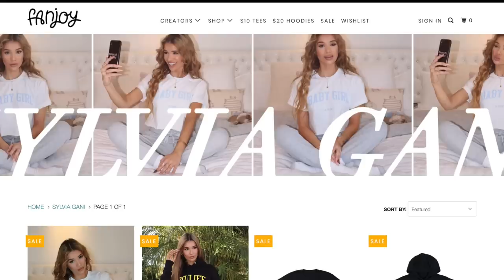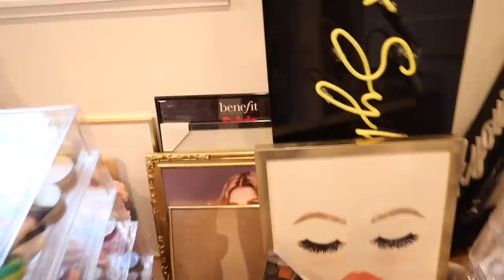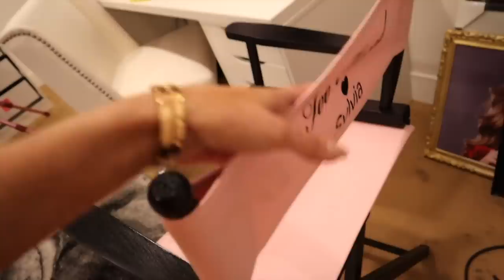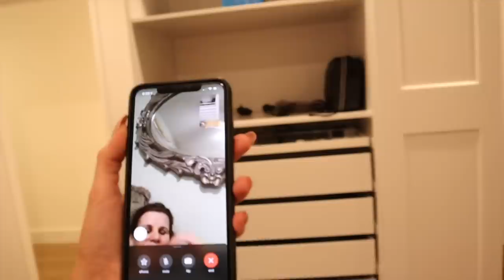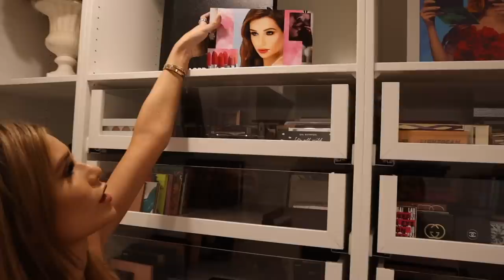BEAUTY ROOM TRANSFORMATION + MAKEUP COLLECTION ORGANIZATION!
Hey S-Club! In todays video, I give my beauty room a complete makeover and reorganize my makeup collection and tech gear. It was a long process but so worth it in the end! Enjoy xo

Dont forget to THUMBS UP the video if you LIKED it!

--- Products Mentioned ---

FURNITURE
- IKEA PAX WARDROBE CUSTOMIZATION:

DECOR
- WOODEN CRATES: Home Goods
- S&C LETTERS: Home Goods
- CRYSTAL TABLE LAMP: Home Goods
- DISPLAY PILLAR:

ORGANIZERS
- LIPSTICK TOWER

CALLING ALL S-CLUB... Translate my videos into YOUR language for a shout out in my description!

IF YOU READ the entire description COMMENT "Kylie Jenner commented on your instagram!" to confuse everyone who isnt in on the joke haha xo